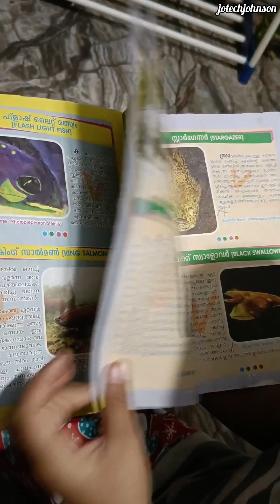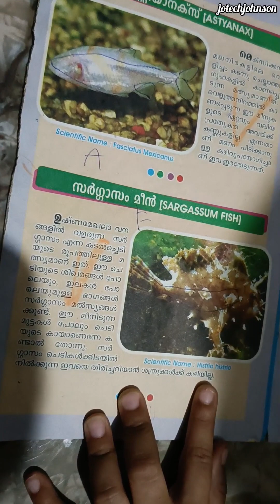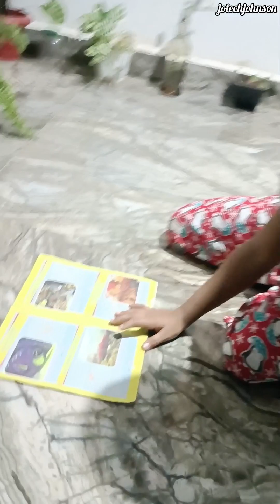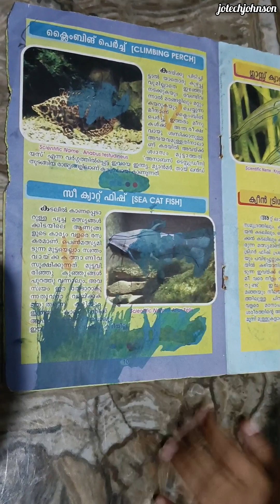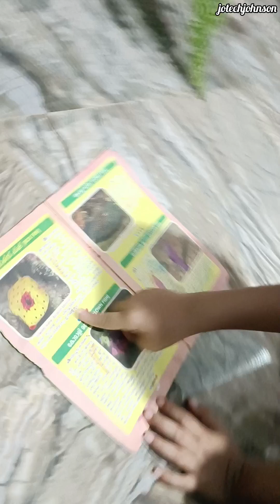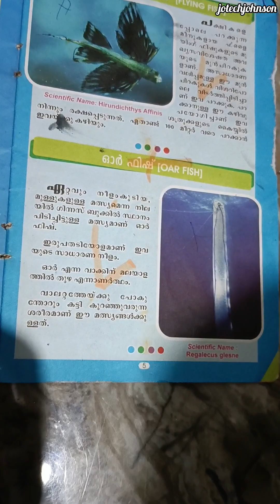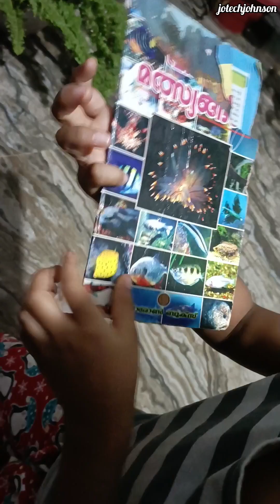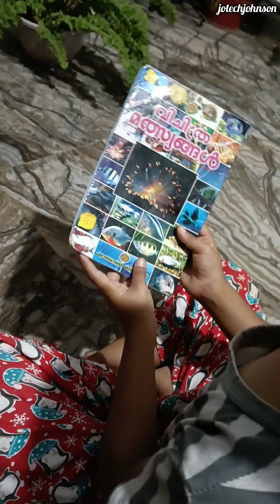വളർത്തു മീനുകളും വളർത്തു ചെടികളും ukg കാരി വിവരിക്കുന്നു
irin anna jossy speaking